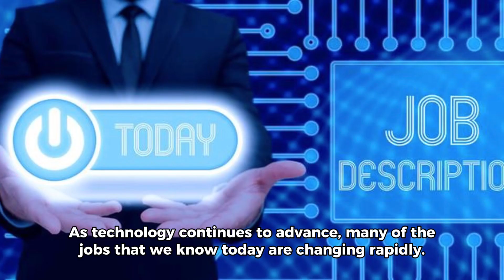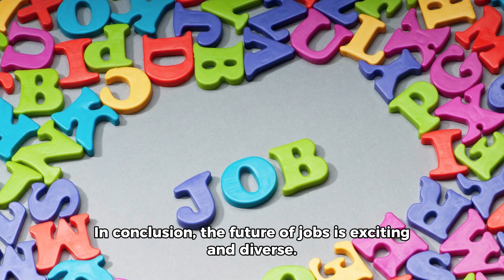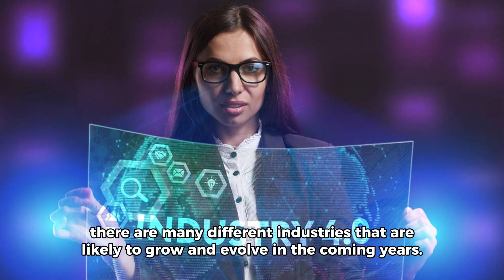The Future Of Jobs: This Video Was Made Text-To-Video & 85% Created & Narrated By A.I.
I told AI what type of video that I wanted to create and it did 85% of the work for me & this is what it came up with! Let me know your thoughts on this!